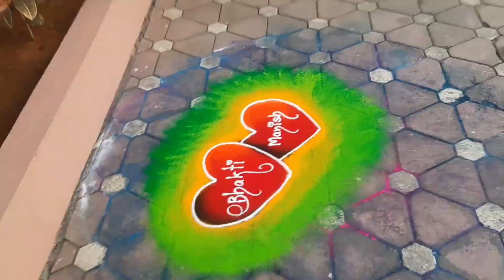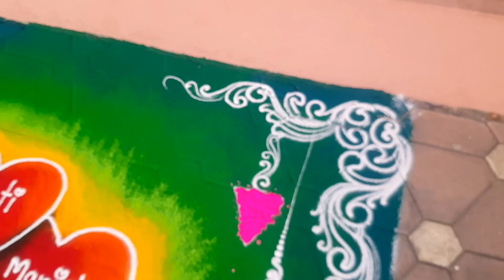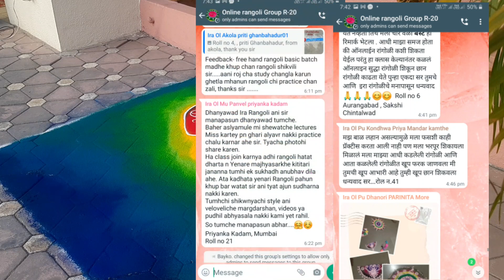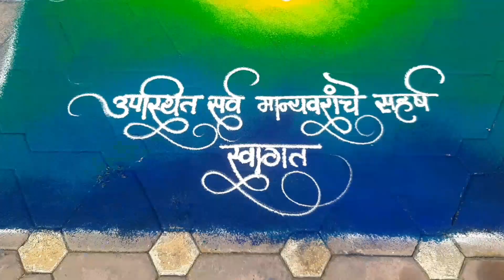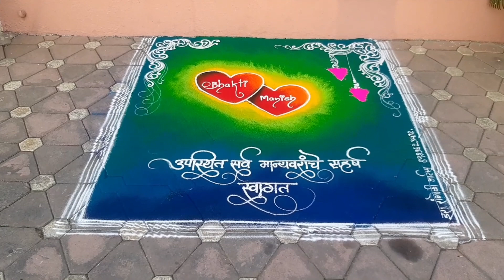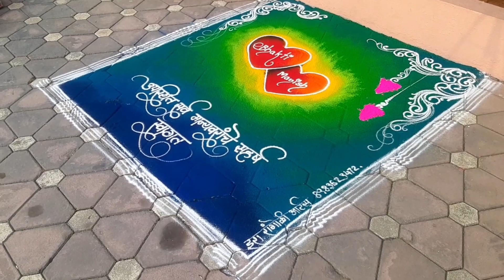wedding Rangoli | galicha rangoli | lagna sathi rangoli | Sanskar bharati rangoli for wedding | best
1. Online Rangoli.
2. Off line Every Sunday Batch Time 7.30am to 9.15 am.
3. Rang Varsha
4. Rang Varsha ( online for 15 days )
5. Vacation Batch 7.15 to 8, 8.to 8.45 am
6. Online weekly batch.
7. Special batch for festival like Gudhi Padwa , Ganapati , Dasera and diwali
8.Online mehandi class.